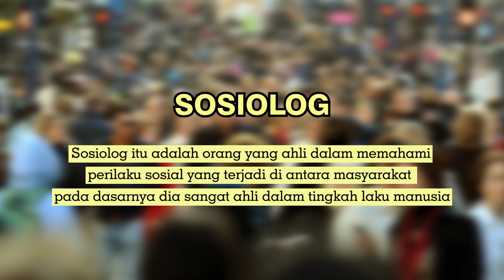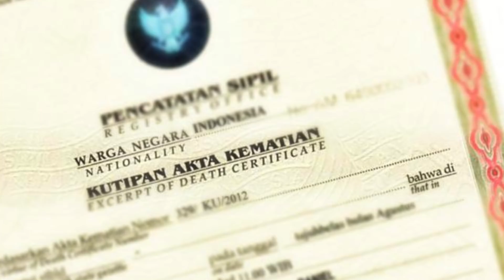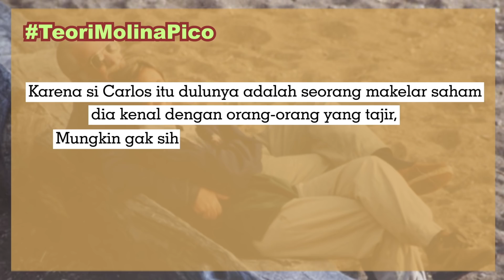PELAKUNYA KELUARGA SENDIRI ATAU? KASUS SOSIALITA ARGENTINA: MARIA MARTA.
Maria Marta García Belsunce adalah seorang sosiolog dan pekerja amal yang tinggal di Carmel, sebuah komunitas yang terjaga keamanannya di Pilar, Buenos Aires bersama suaminya, Carlos Carrascosa, seorang pialang saham. Pasangan itu menikah ketika dia berusia 19 tahun dan tidak memiliki anak bersama. Meskipun begitu, tampaknya mereka bahagia karena mereka tinggal di rumah yang besar dan mereka adalah orang yang dihormati. Tapi suatu hari, sebuah "kecelakaan" terjadi kepada Maria...

Let's be BFF!